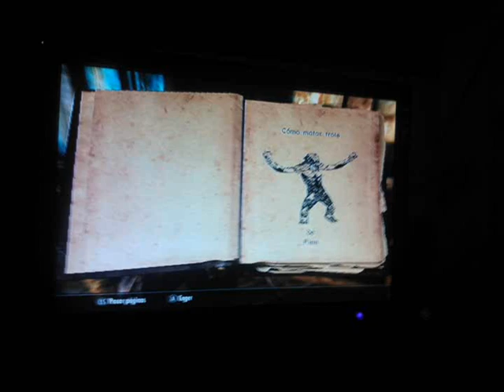Skyrim Libros loquendo Como matar trols